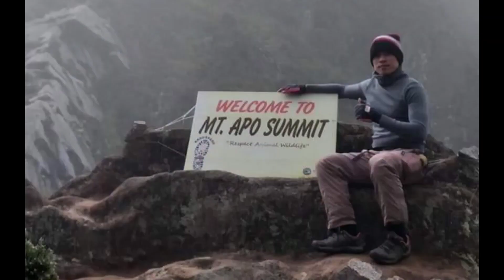Mga Mamaw Sa Kalsada Kawasaki Ninja 400 Z400 At Yamaha R15M I Solo Ride R15 V3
Mga mamaw sa kalsada
Naka Ninja di niya namalayan naiwan na mga kasama niya🤣